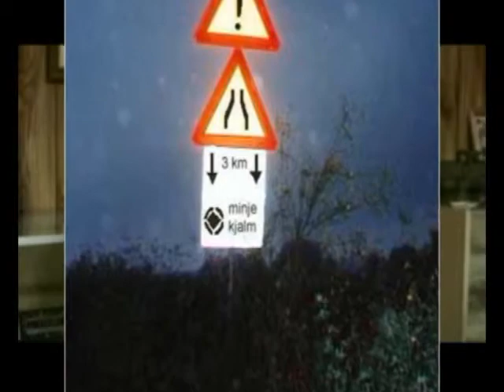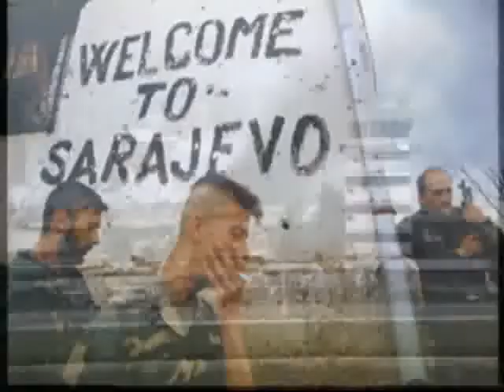Remembering Bosnia / Yugoslavia Part 1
Interviews with three Canadian Engineer Veterans of the Bosnia Conflict (former Yugoslavia).  Pictures and Film clips from their mission, which was to remove mines and improve infrastructure.